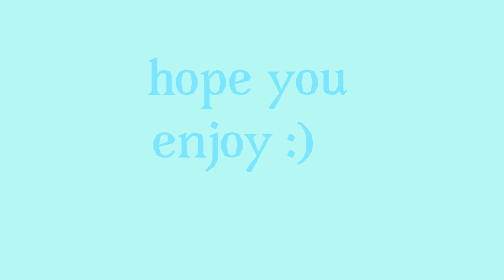Haha wips go brr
Chbfbfjbc